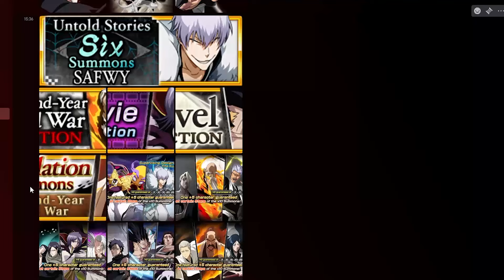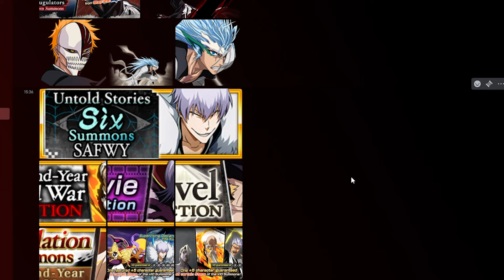YACHIRU UNOHANA RETURNS ONCE AGAIN! Incoming Banners Datamined! Bleach Brave Souls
She's back again. No date yet nor what fillers are gonna be in the banner but it should be quite soon.